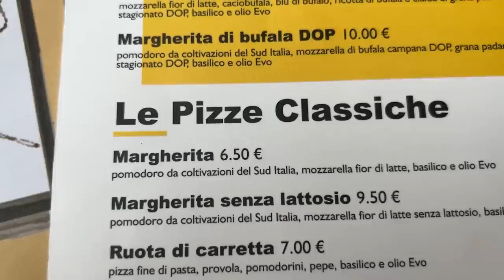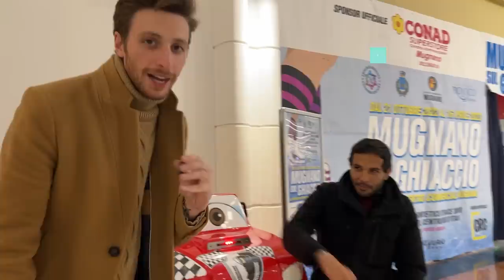La Pizza col cornicione PIÙ GRANDE MAI VISTO: Proviamola! Italia top pizza (Ep. 6) Enzo Abbate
Entra nel nostro gruppo Telegram "Malati di Pizza - Offerte" in cui condividiamo tutte le OFFERTE riguardanti gli strumenti per la pizza fatta in casa

Entra anche nel nostro gruppo Telegram "Malati di Pizza - Chat" per confrontarti e chiedere direttamente consigli a noi e agli altri appassionati Malati di Pizza